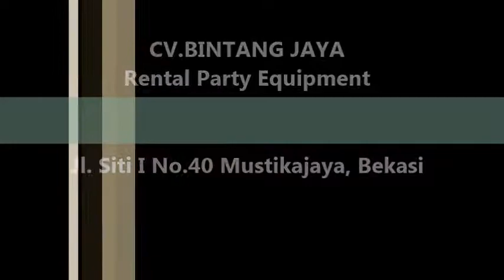Pusat Sewa Meja Kotak Cover Warna-warni Jakarta